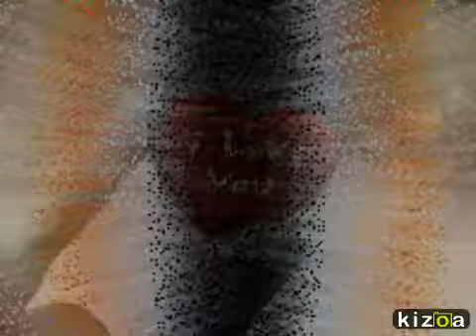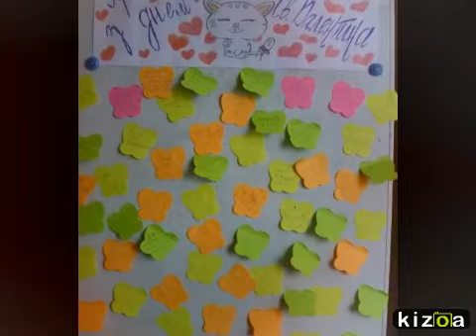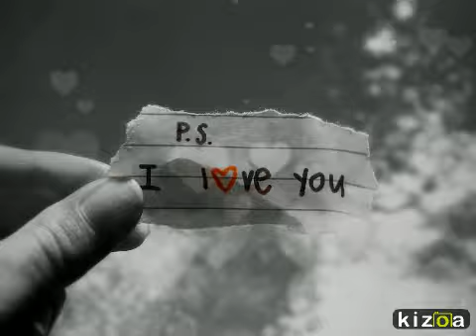Kizoa Video Maker: Happy Valentine's Day!